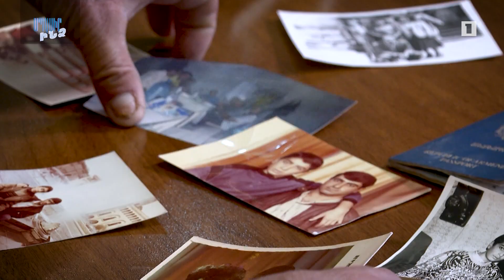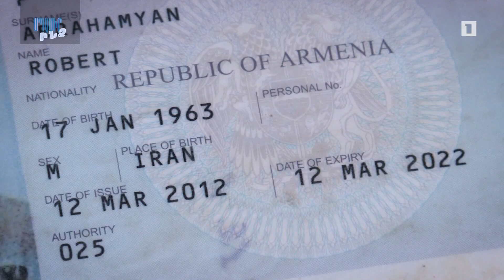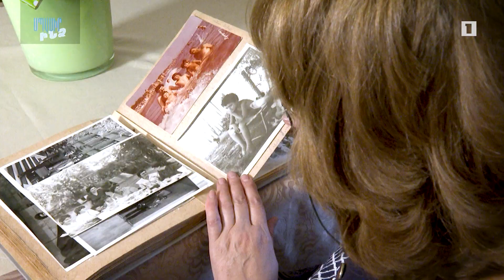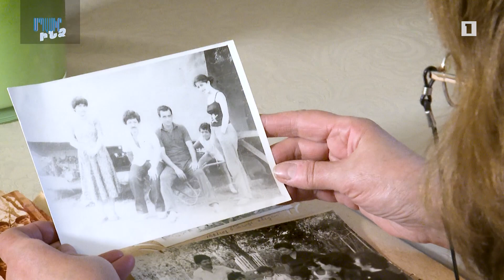Սպասիր ինձ 01.03.2021